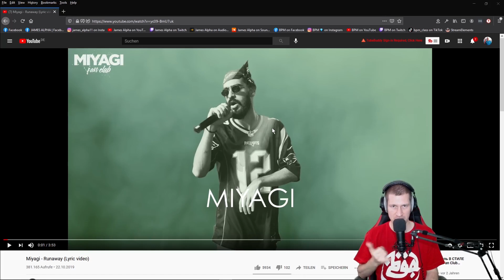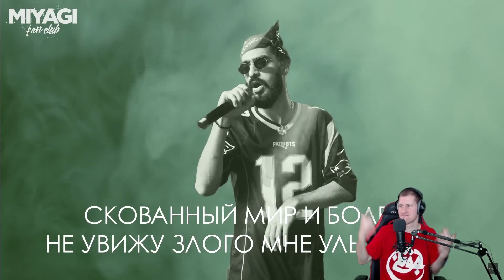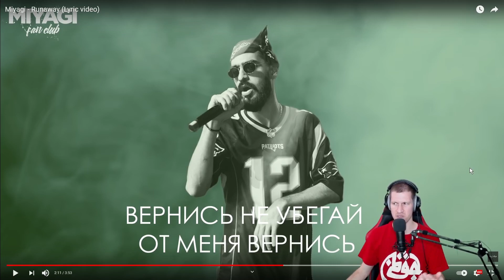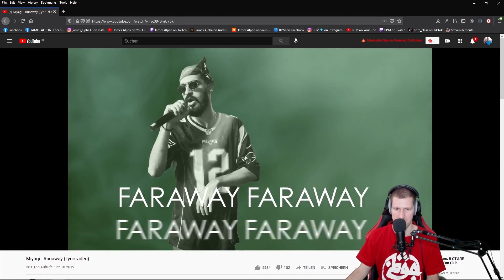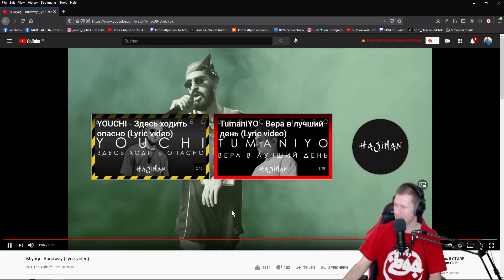RUSSIAN RAP MUSIC REACTION I Miyagi - Runaway (Lyric video) 🔥 I GERMAN PRODUCER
German producer reacts to Miyagi - Runaway (Lyric video)  - RUSSIAN RAP 🔥  - (with automatic SUBTITLES in English & Russian after 24 hours)

C O N N E C T  WITH  M E  -  S O C I A L   M E D I A:

 NICE VIBE!!!

Schreibe mir gerne unten in die Kommentare, von welchem Künstler Du dir mal eine Reaction wünschst ;)

See you soon! Wir sehen uns im nächsten Video 🤙
Your/Dein James Alpha

Inspired by oxxxymironofficial video called " PORCHY, MAY WAVE$, JEEMBO, LOQIEMEAN, THOMAS MRAZ, TVETH, SOULOUD, MARKUL, OXXXYMIRON - KONSTRUKT "